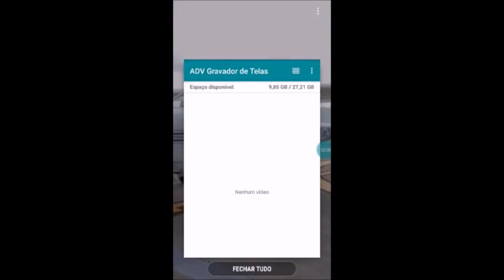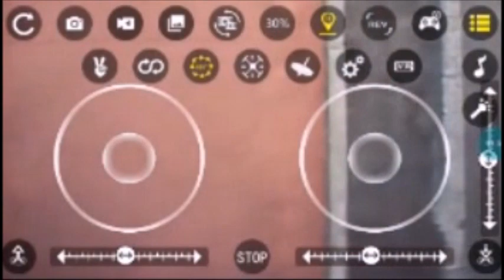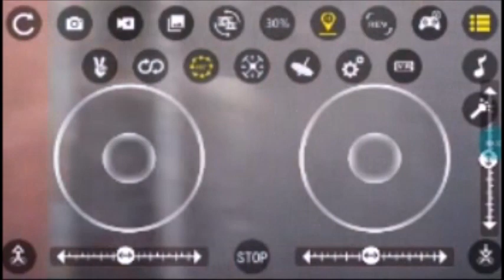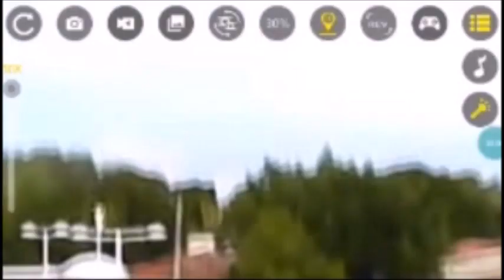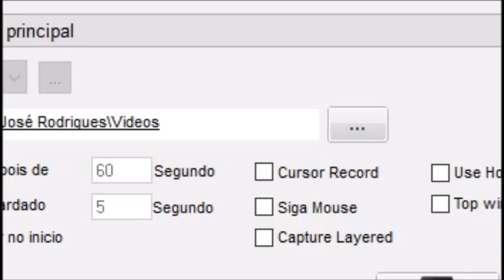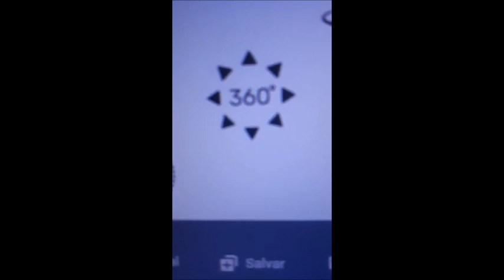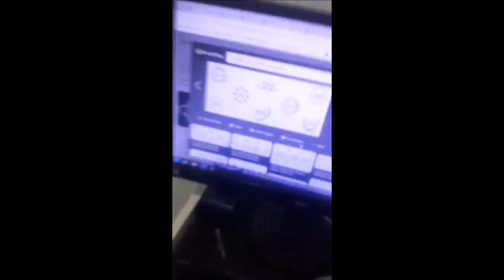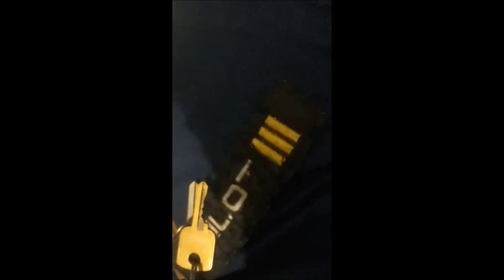O drone V88 não obedece a função de girar 360 graus pelo celular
A maioria dos drones permitem várias funções no aplicativo do celular,
Já o V88 infelismente não obedece muitas funções do aplicativo via celular,
Desta vez eu mostro no vídeo que este drone não gira 360 graus,
Somente voa e obedece os comandos do rádio controle.